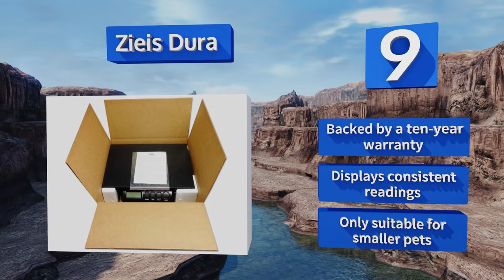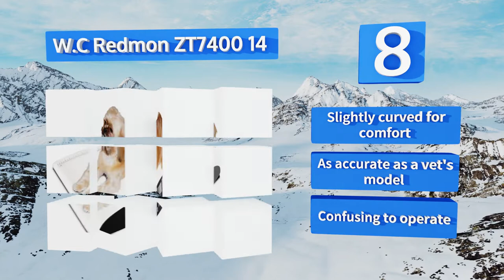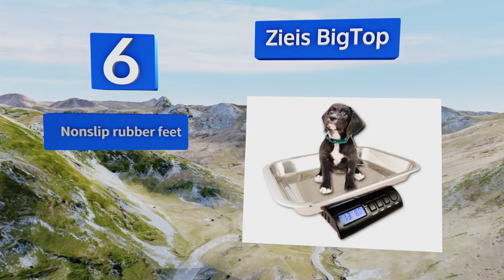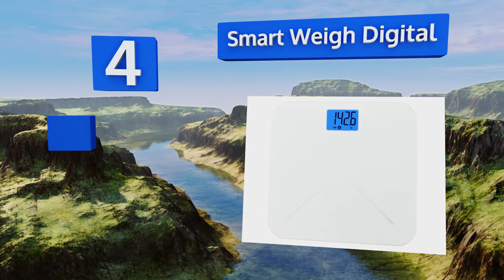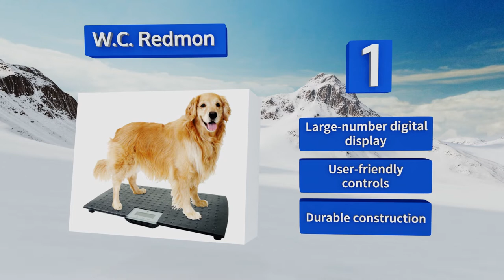10 Best Pet Scales 2018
Our complete review, including our selection for the year's best pet scale, is exclusively available on Ezvid Wiki.

Pet scales included in this wiki include the w.c redmon zt7400 14, zieis dura, ibe supply veterinarian, homeimage hi-eb522, w.c. redmon, zieis bigtop, cheri tare, onetwothree lcd, eatsmart precision, and smart weigh digital.